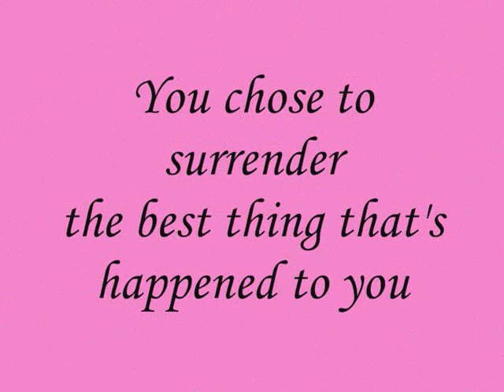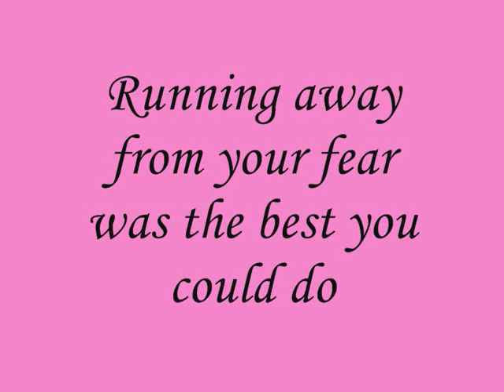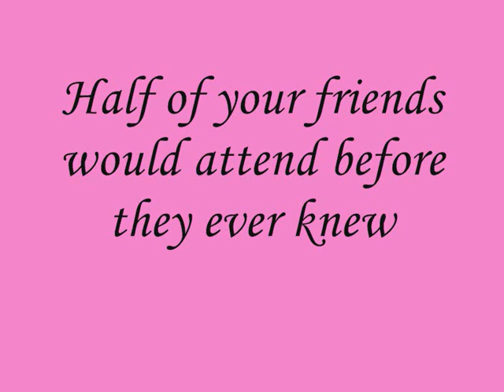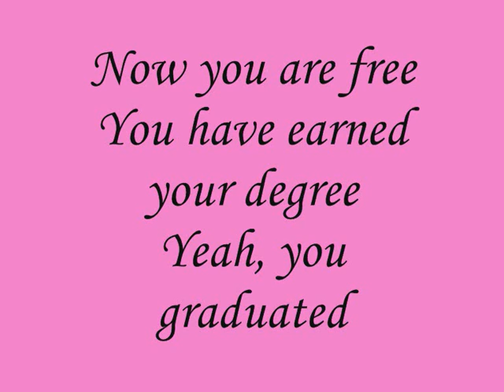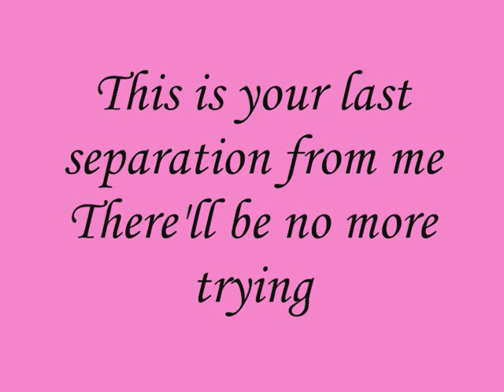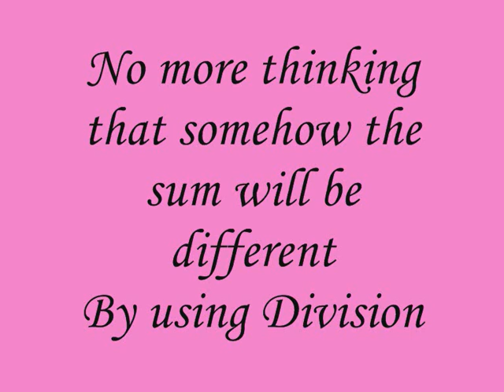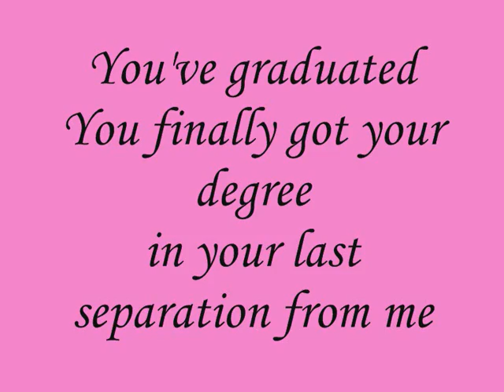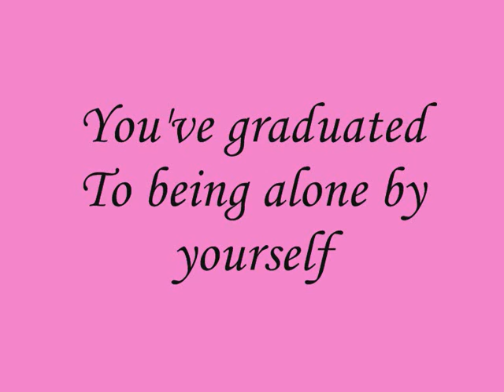Aly & Aj - Division With Lyrics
video of aly and aj song division with lyrics and pictures enjoy xx